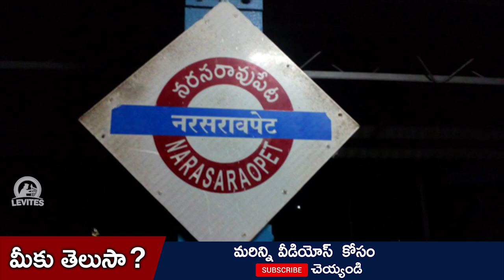మల్లెల దావీదు చరిత్ర - Andhra Kristhava keerthanalu History of Mallela Davidu - Levites Tv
WATCH : Andhra Kristhava keerthanalu History of Mallela Davidu - Christian Tv

LEVITESMUSICINDIA